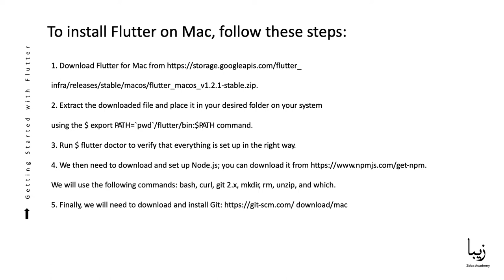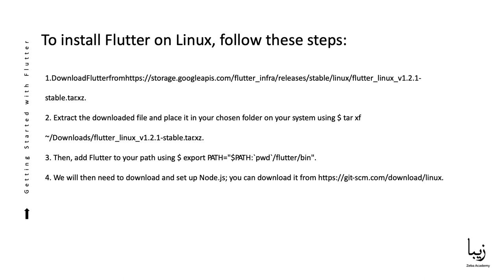Installing Flutter - Free Course for Beginners - Part 2